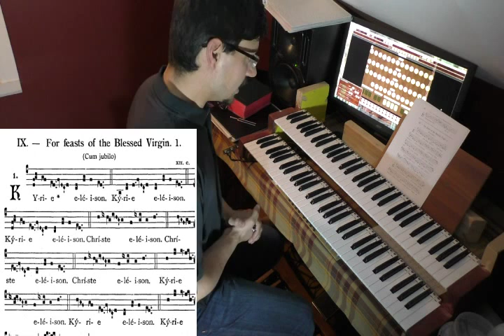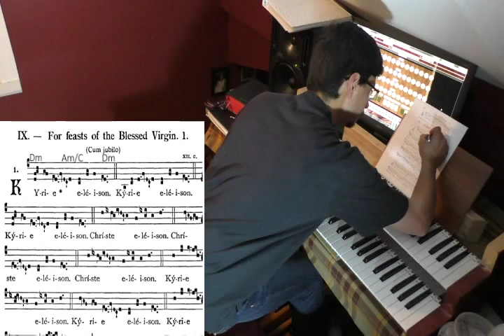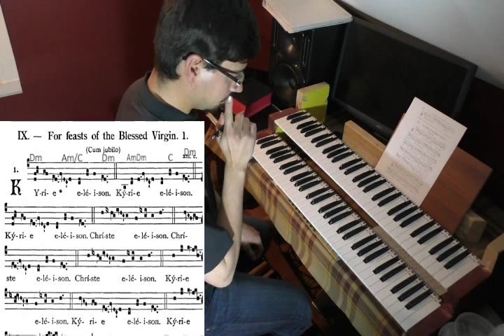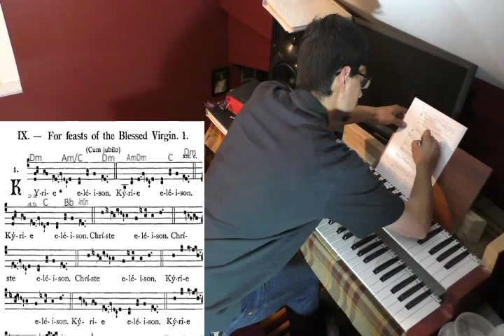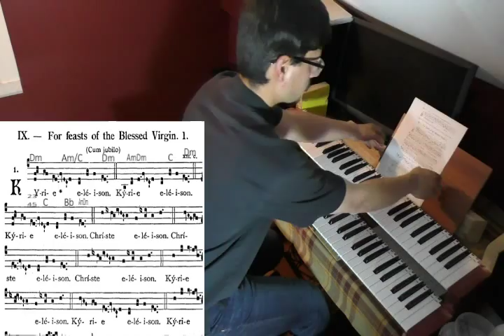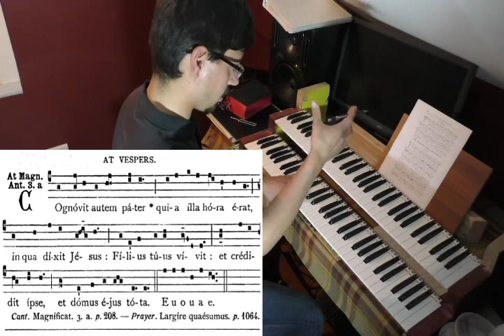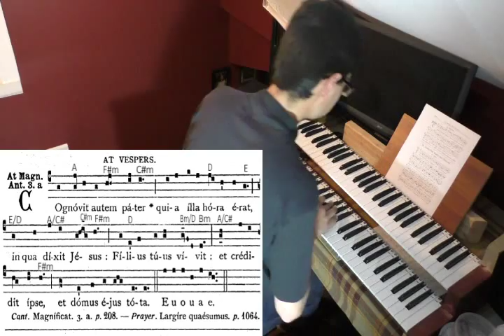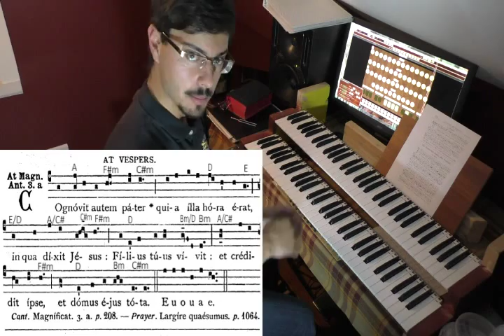Lesson: How to Accompany Gregorian Chant from Square Note Chant Notation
In my first video, I explained why accompanying straight from the chant notation is superior to reading from a notated accompaniment. Here, we dive into a progression of how to go about devising an accompaniment from a melody line in chant notation.